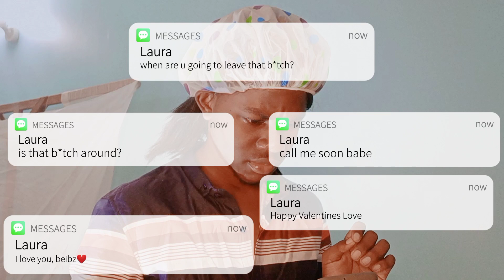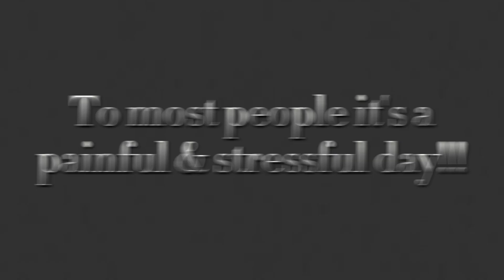It was all but MEMORIES on Valentines Day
--[Vian Presents]--
It's Valentines day, and I'm sure everyone's excited. Some are happy, some are on Valentines weekend getaway and more. But this video is to remind you that, as others laugh and smile, there are some who cry and in pain. To most people out there, Valentines causes a stress or pain in their entire day and sometimes week. People just beating themselves around thinking of who and where they'll be on that day, but surprisingly, they end up broken and hopeless! You're Not Alone... there's still time...
Don't Give Up... NEVER!!!

--Updates...100%--

--I Love y'all So Freaking Much:)--

xoxo, Vian Valerian